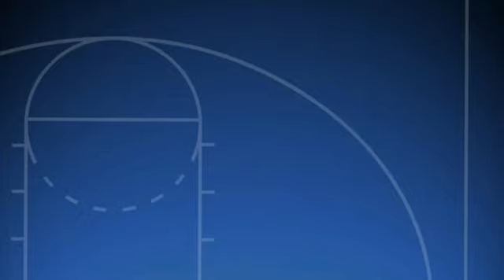St Paul Lutheran 2013 Boys Basketball Roundball G1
St Paul Saints vs. Trinity Madison Cougars at the 6th Annual All-Lutheran Roundball Tournament